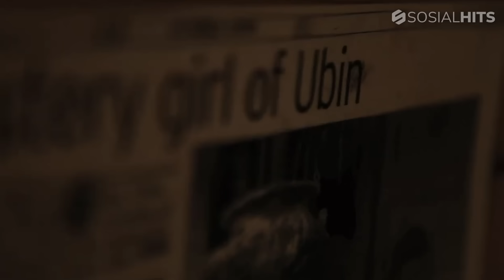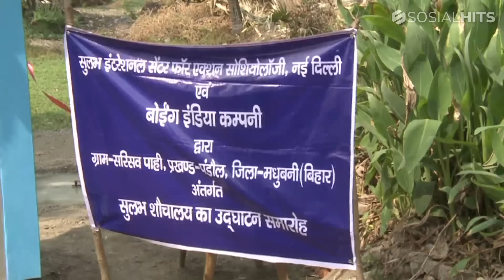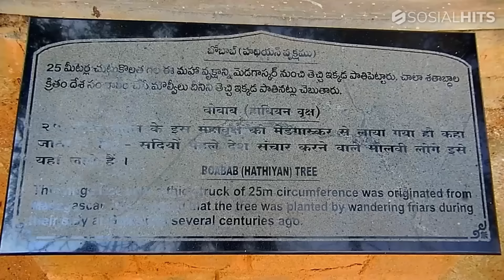MAU HERAN TAPI YA INDIA, Orang Gila Malah Disembah.. 😭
hai gengs, Dalam video ini, kami akan mengajak kamu untuk menjelajahi 8 tradisi sesembahan unik di dunia yang mungkin belum pernah Anda dengar sebelumnya. Dari menyembah sapi hingga pohon, tradisi-tradisi ini mencerminkan keberagaman keyakinan dan kepercayaan yang ada di masyarakat.

Menyembah Sapi: Umat Hindu di India menganggap sapi sebagai binatang suci yang dihormati dan sering melakukan ritual pemujaan terhadapnya.

orang gila disembah: Di India, beberapa warga meyakini seorang wanita yang dianggap mengalami gangguan jiwa sebagai seseorang yang telah mencapai kesempurnaan spiritual dan menyembahnya.

Menyembah Donald Trump: Seorang pria India, Bussa Krishna, menyembah Presiden Donald Trump sebagai dewa dan mendirikan kuil khusus untuknya.

Menyembah virus covid: Seorang pria di India membangun sebuah kuil untuk menyembah virus corona yang dianggap sebagai sosok dewa yang ditakuti.

Menyembah Toilet: Di pedesaan India, ada sekelompok orang yang menyembah toilet dan menganggapnya sebagai tempat suci.

Menyembah Motor: Di Rajasthan, India, terdapat sebuah kuil yang menyembah sepeda motor yang dianggap memiliki kekuatan supernatural.

Menyembah Barbie: Di Pulau Ubin, Singapura, terdapat sebuah kuil yang menyembah boneka Barbie dan menjadi tempat ritual bagi mereka yang berharap akan keberuntungan dan kesembuhan.

Menyembah Pohon: Di India, pohon dianggap sebagai simbol kehidupan, kebijaksanaan, dan perlindungan, dan sering kali diikat dengan benang atau kain kuning sebagai bentuk penghormatan.